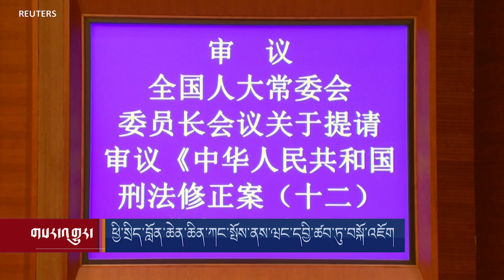ཕྱི་སྲིད་བློན་ཆེན་ཆིན་ཀང་སྤོས་ནས་ཝང་དབྱི་ཚབ་ཏུ་བསྐོ་འཇོག China replaces Qin with predecessor Wang Yi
ཟླ་བ་གཅིག་ཡས་མས་ལ་གར་སོང་ཆ་མེད་དུ་གྱུར་ཡོད་པའི་རྒྱ་ནག་ཕྱི་སྲིད་བློན་ཆེན་ཆིན་ཀང་ཁ་སང་རེས་གཟའ་མིག་དམར་ཉིན་ལ་གློ་བུར་དུ་ལས་གནས་ནས་གནས་དབྱུང་བཏང་སྟེ་དེའི་ཚབ་ལ་རྒྱ་ནག་གི་ཕྱི་སྲིད་བློན་ཆེན་ཟུར་པ་དང་ཕྱི་སྲིད་ལས་དོན་ཁང་གི་འགན་འཛིན་ཝང་དབྱི་བསྐོ་བཞག་བྱས་པའི་གནས་ཚུལ་ཚེ་རིང་དབང་མོ་ལགས་ཀྱིས་ངོ་སྤྲོད་བྱས་ཡོད།
 China removed outspoken Foreign Minister Qin Gang from office on Tuesday and replaced him with his predecessor, Wang Yi, in a move that has already fueled rumors over the personal lives and political rivalries of China's Communist Party elite.